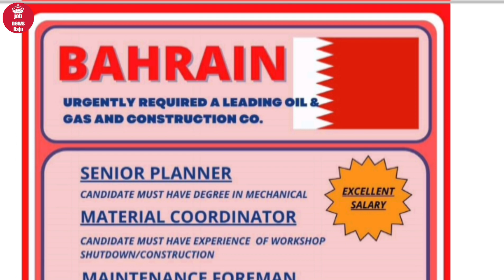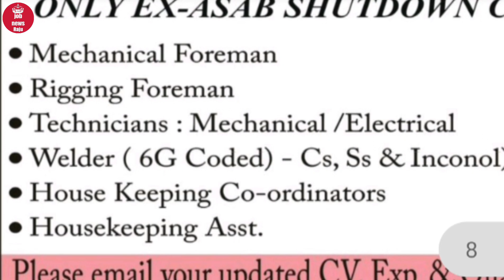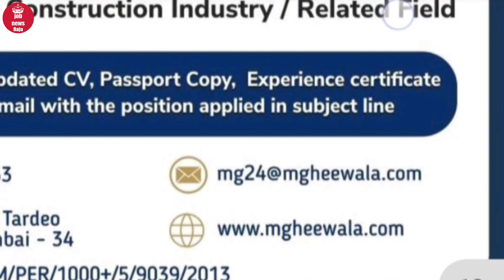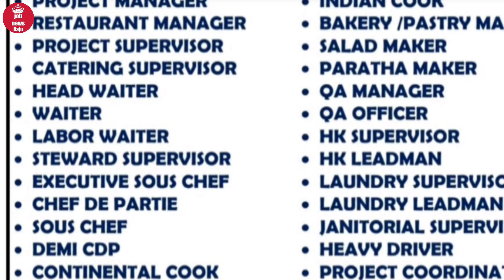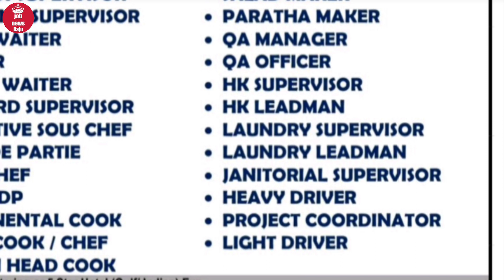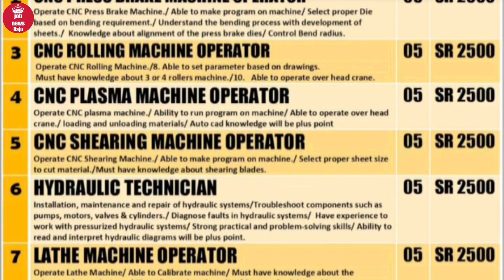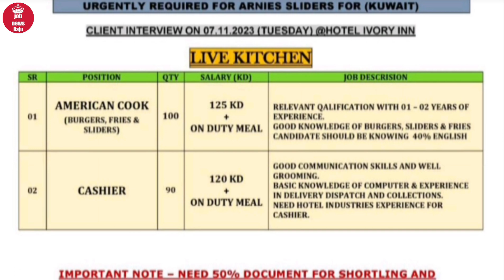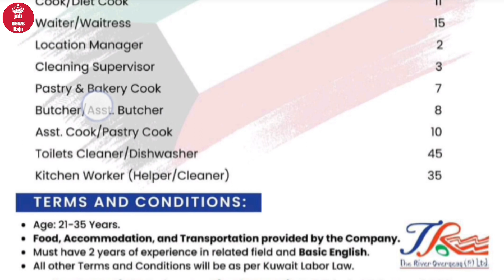Turkey 🇹🇷 Serbia 🇷🇸 (Europe) दुबई Saudi Arabia 🇸🇦 Kuwait job vakancy || FRESHER !!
For your Queries👇👇

Indian cook
tandoor cook
chainese cook
contintal cook
Dubai job vacancy for fresher
Europe job vakancy for Indian
top gulf county job vakancy

In this video I am telling you about trusted office in   India..you can visit this office if u like to go abroad for employment..gulf county vacancies and Europe cuntry vakancy I ll share with you in my videos... assignment abroad time's all letest Europe & Gulf country job
mumbai interview
hotel industry job vakancy
Driver job vakancy car driver and bike delivery driver job vakancy

Saudi Arabia new job vakancy
Saudi Arabia job vakancy for Indian